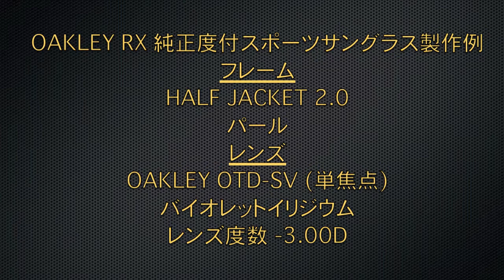OAKLEY RX 純正度付スポーツサングラス製作例 HALF JACKET 2.0 【360°】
■フレーム
OAKLEY HALF JACKET 2.0（オークリー・ハーフジャケット2.0）
パール

■レンズ
OAKLEY OTD-SV（単焦点）
バイオレットイリジウム

■レンズ度数
-3.00D

￥52,000（税別）